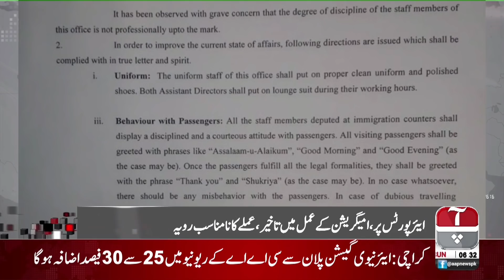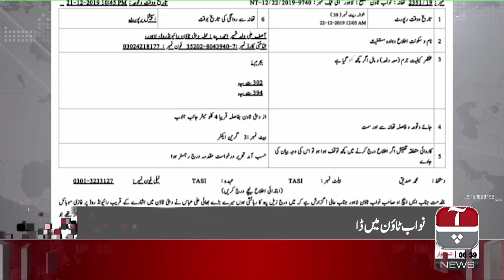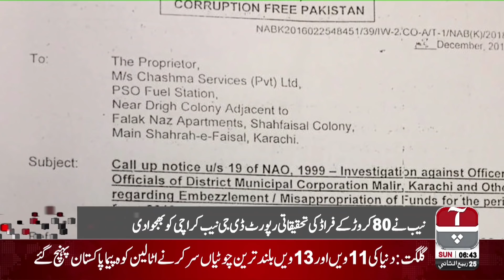Aap News Bulletin | 6:00 PM | 22 December 2019